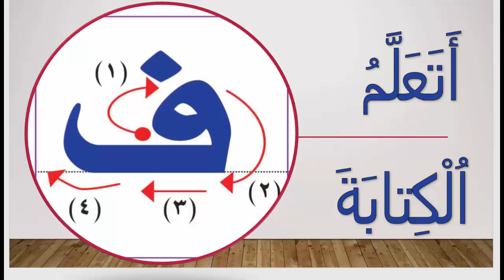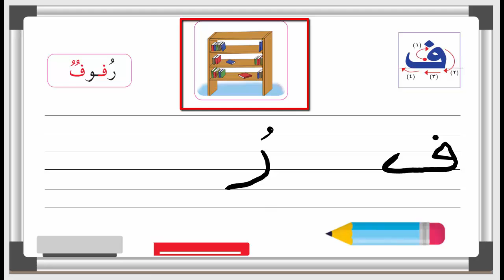حرف الفاء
شرح كيفية كتابة حرف الفاء في جميع الوضعيات